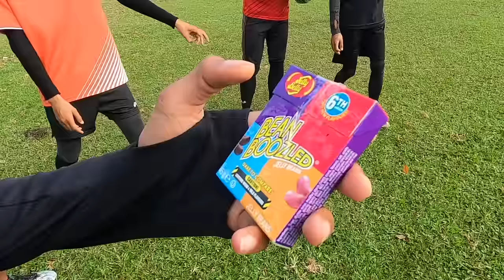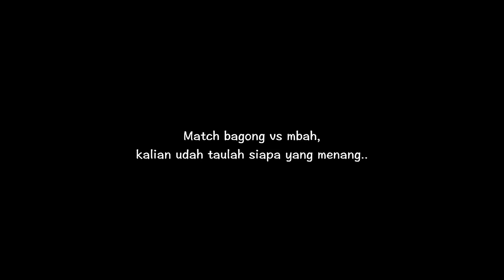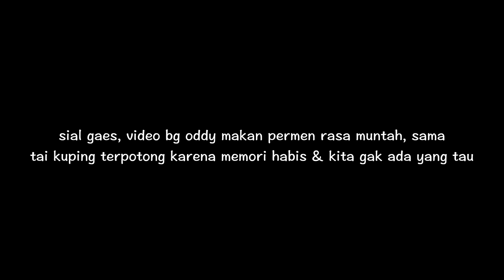SEPAKBOLA vs PERMEN ANEH RASA KAUS KAKI, TELUR BUSUK & MUNTAH4N ORANG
AF2C!!